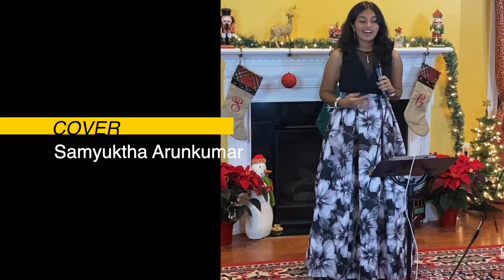Ombra Mai Fu | Cover | Samyuktha Arunkumar | Fundraiser Concert | Heart to Heart International